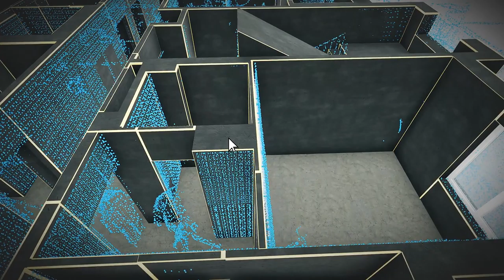Construction Site Monitoring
The CADBIMcheck.com cloud service is designed for Clients and Investors of construction projects. It allows users to efficiently monitor progress on the building site. Easy and simple:  managers and employees of the client company do not need to have any specialized knowledge in the field of construction. Furthermore, there is no need to install any additional software, just use any default browser.